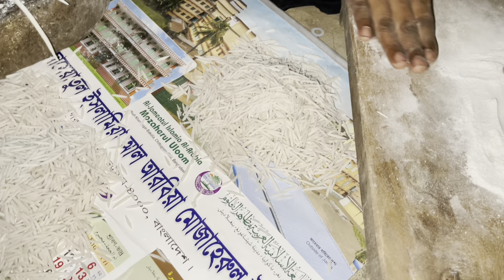শ্বশুর বাড়িতে প্রথম দিন এসেই এত এত কাজ করতে হলো😭। ঈদের আমেজ শুরু | Tamanna Nasir | Chittagong vlog